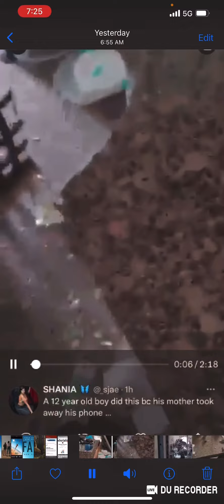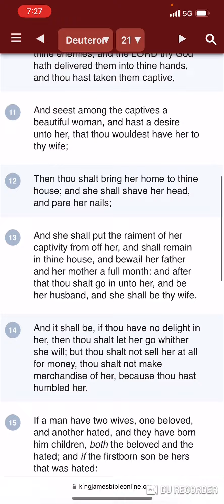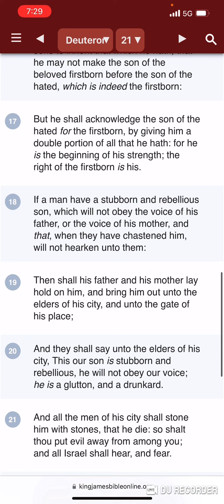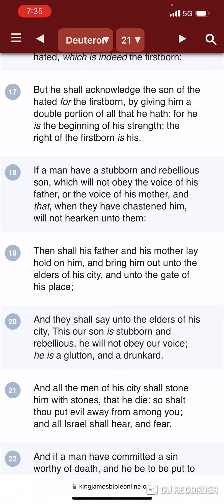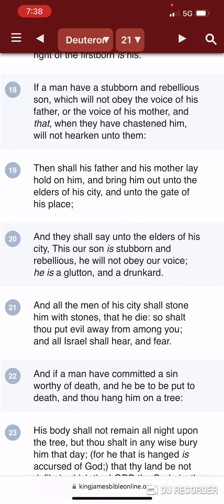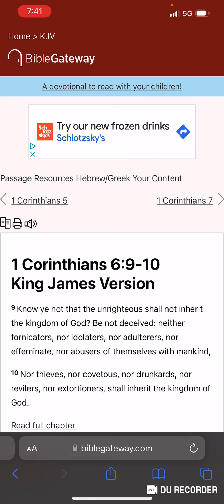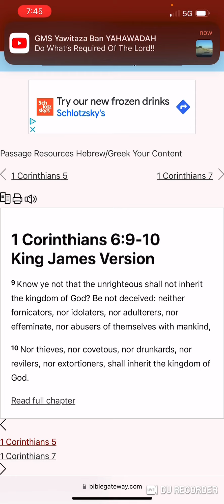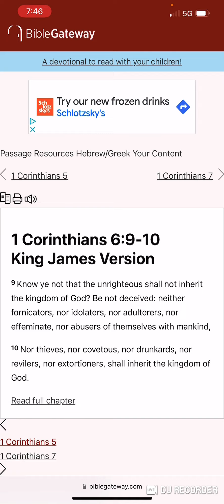The Laws of the LORD are Perfect